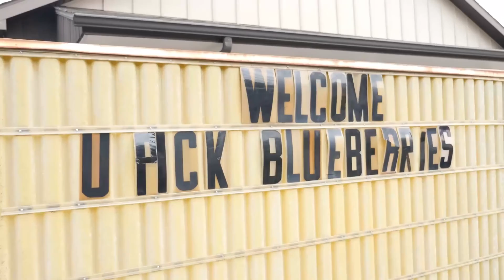Garwood Orchards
Take a walk in the country at Garwood Orchards.  Located in beautiful La Porte County, this family-owned farm has a tradition of offering only the finest freshest produce to its customers.  From U-Pick to freshly made donuts, there’s something here for everyone. Stop on by, grab a cup of cider, and experience Garwood Orchards for yourself.